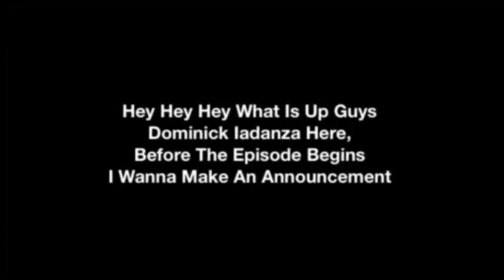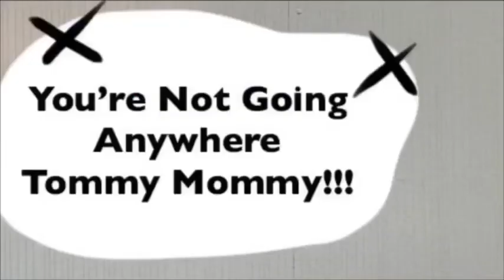The Thomas The Tank Engine Show: Ep 12 Scary Sarah!!!! (Finale Of Season 2)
Thomas And Percy Meets A Kind Hearted Young Lady Named Marissa Who Gets To Take Of Sodor While Her Second Cousin Suzie Is Away On Vacation With Her Family For A While As Well As Sir Topham Hatt Gets Help From Lumiere, Sebastian And TheGenie Open Up His New Restaurants On Sodor, But On That Day Diesal’s Twin Sister Called Scary Sarah Invaded Sodor And Is Totally Obsessed With Thomas! But What Does Thomas Think?

Also This Episode Will Be Dedicated To One Of Disney Channel’s Late Famous Stars

Featuring Special Guests @caitlinnofi245